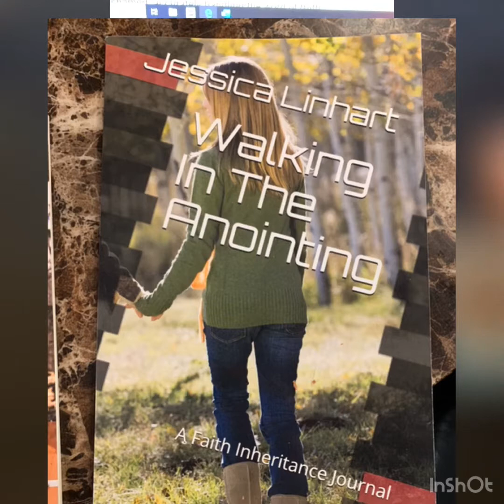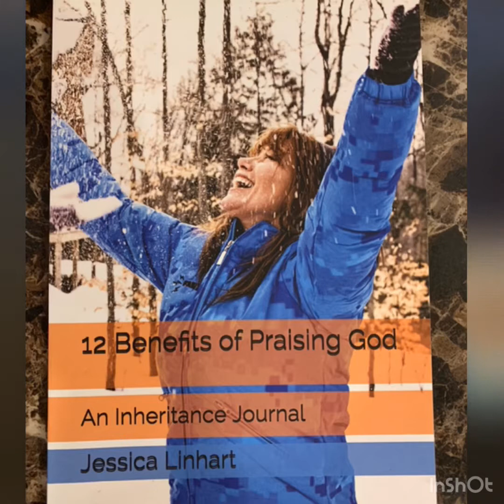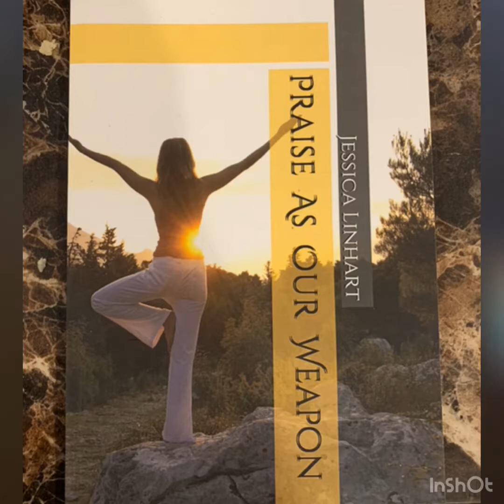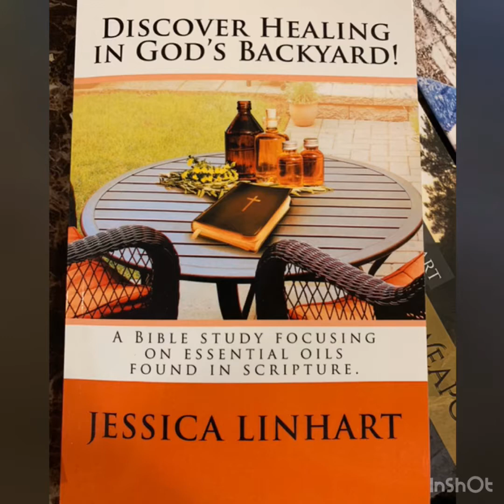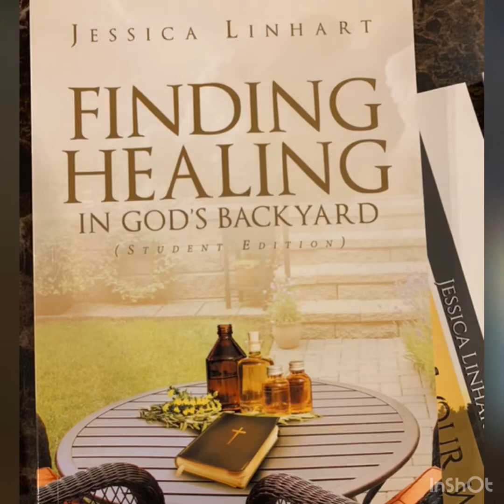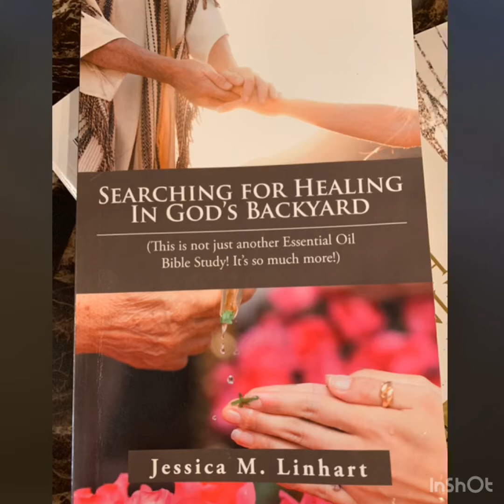In whom do you believe?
Why know what you believe? This is a recording of WEMM radio 107.9 bible class -Biblical Bookmark. A warning for us all!